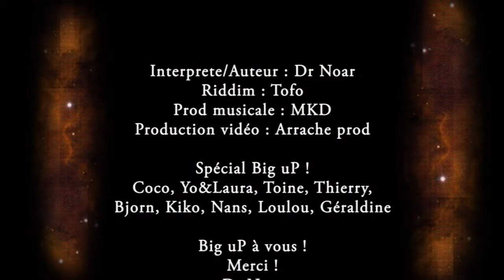Born on the Earth(Dr Noar ft MKD)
Extrait de l'album des Mysty K Dub (MKD) sur lequel Winston McAnnuff, Camille Bazbaz, Rod x, Mc One Mission sont également présent !